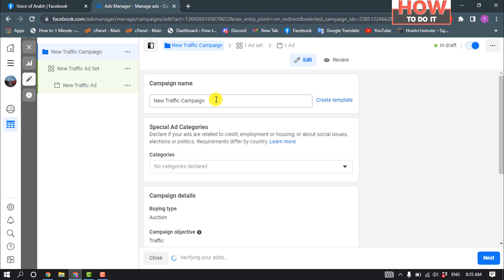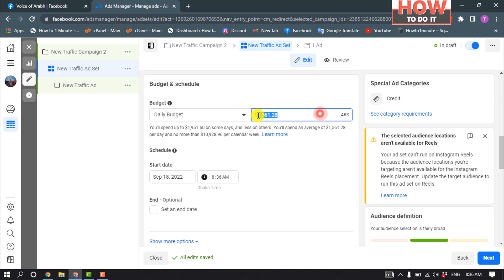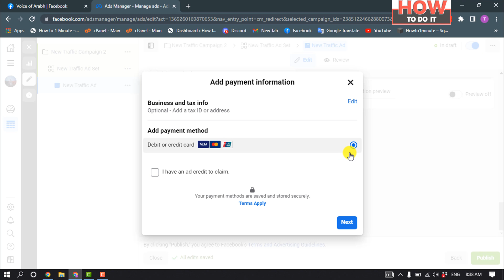How to set up store traffic ads in Facebook 2024 | Skill Wave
1. Go to Ads Manager.
2. Select + Create.
3. Select Store traffic as your marketing objective.
4. Enter a name for your store traffic campaign.
5. Choose the Business Page you want to run ads for. ...
6. Below Stores, select your store set. ...
7. Set your ad audience, placements, budget, and schedule. ...
8. Below Identity, choose your Ad Voice.

▼ Related Keywords ▼
"facebook ads manager"
"store traffic campaign facebook 2022"
"store traffic ad facebook"
"facebook store traffic ad examples"
"store traffic objective facebook"
"facebook shop ads"
"facebook traffic ads specs"
"facebook ads store locator"